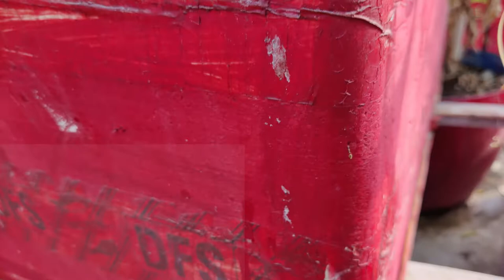हैंड पॉलिनेशन करने का जाने सही तरीका | Hand Pollination Kaise Kare In Hindi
हैंड पॉलिनेशन कैसे करे जाने  सही तरीका

You Can Buy - Mic
Sticky trap for insects
insect catcher pack of 10
clove oil
neelgiri oil

Hello I am Rajiv Kumar from Kanpur Welcome to my green terrace on Kitchen Garden channel.